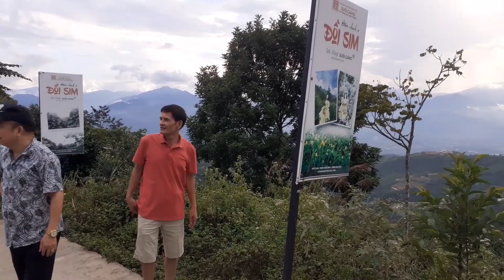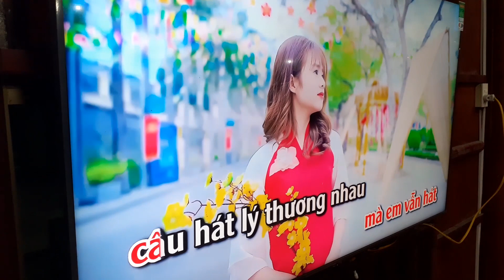Đồng Học K75 78 Cấp 3 Nghĩa Lộ